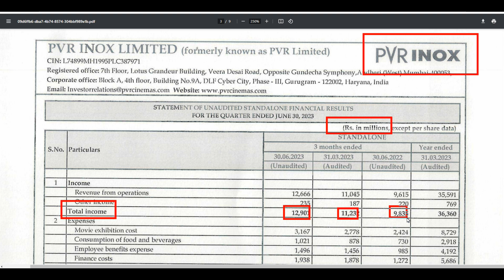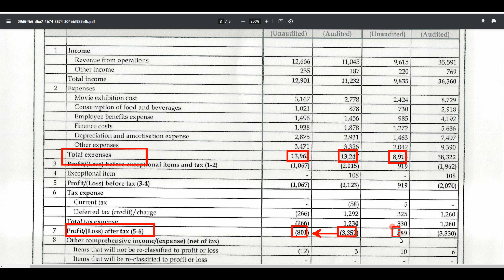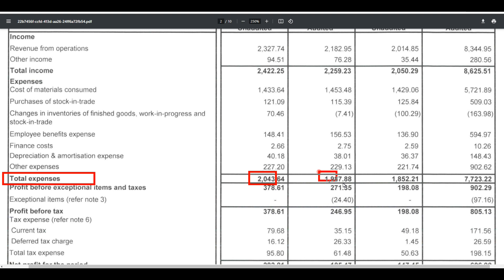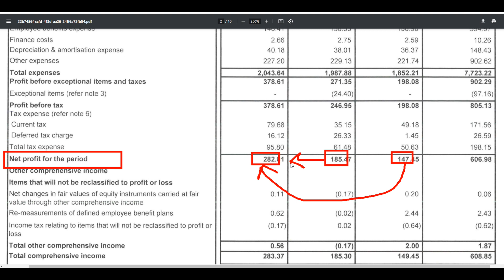PVR-INOX Q1 RESULTS 2023 | ESCORTS KUBOTA Q1 RESULTS 2023 | PVR-INOX SHARE NEWS